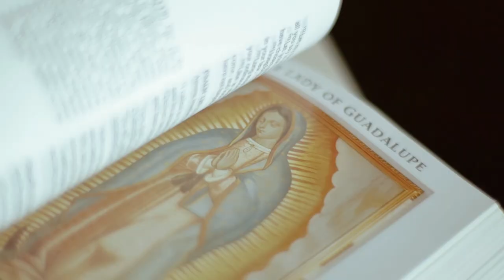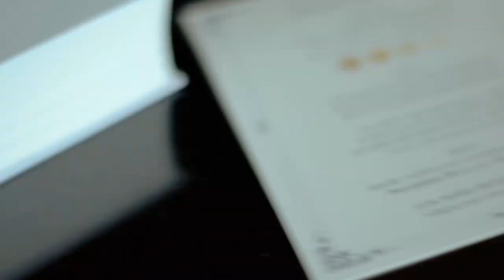Robert and Jeanine | On Site Wedding Film by Nice Print Photography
MB01YO1CNBSSREH